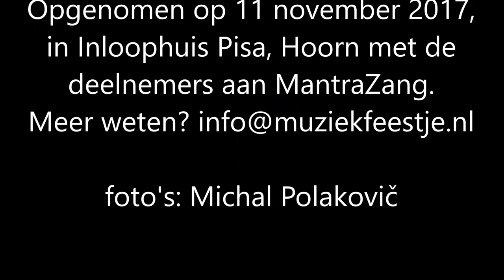20171111 Gayatri mantra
Opgenomen op 11/11/2017 tijdens MantraZang in Inloophuis Pisa, Hoorn. We zingen hier om de week op zaterdagochtend. Meer info op
Foto's: Michal Polakovič